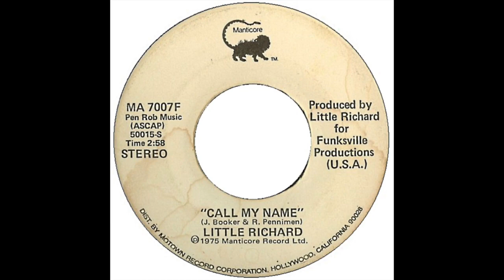call my name Little Richard